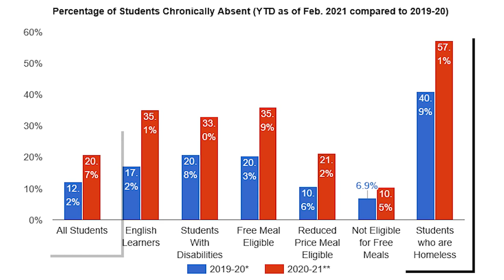State puts millions into door-to-door program to combat school absenteeism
Since the pandemic began, chronic absenteeism has almost doubled, especially among kids with disabilities and housing issues.